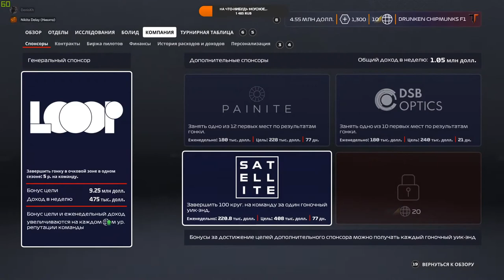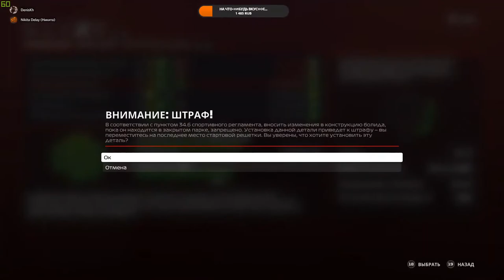ОБЗОР ГРАН-ПРИ ФРАНЦИИ. F1 2020 МОЯ КОМАНДА MY TEAM ПРОХОЖДЕНИЕ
Конфигурация моего ПК:

32GB RAM